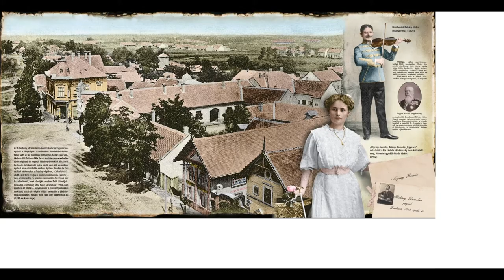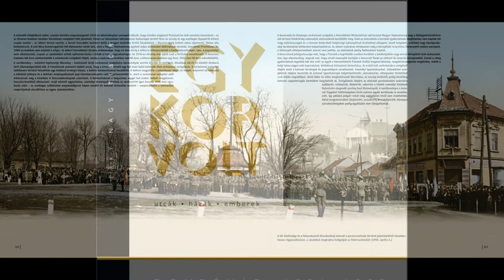20210831 kaposmenti varos napi konyv